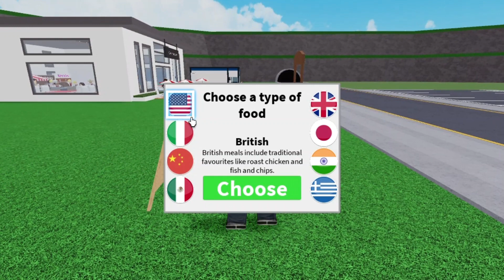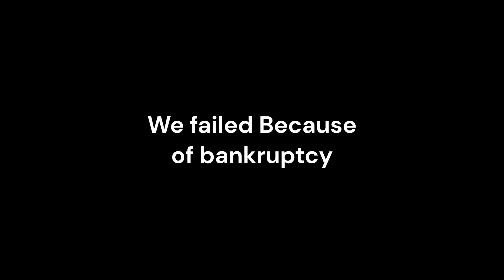My first time playing Restaurant Tycoon!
Hey guys Mr. Sandbox here In this video we played Restaurant Tycoon and had a good time! Remember, If you